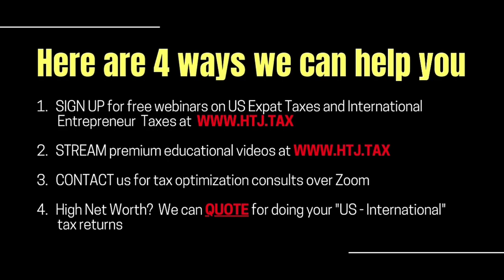[ Offshore Tax ] How to save on social charges in Portugal?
Social security contributions are shared by the employee and the employer. The contributions are due on the employee’s gross remuneration at rates of 11% and 23.75% by the employee and the employer, respectively. These contributions cover family, pension, and unemployment benefits.
In addition to social security contributions at a general rate of 23.75%, employers must buy an insurance premium to cover occupational accidents. The premium varies according to work and risk classification.

TIMESTAMPS:
0:00 INTRO
2:00 Social security charges in Portugal
3:23 Benefits of social security in Portugal
4:00 Tax treaty between Portugal and the US
7:30 Independent contractor in the US to Portugal
9:33 OUTRO